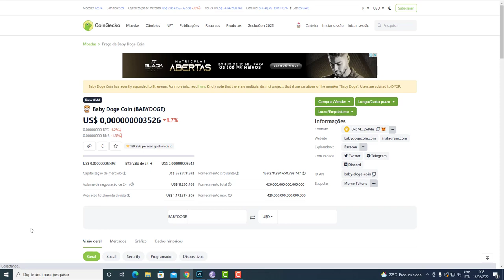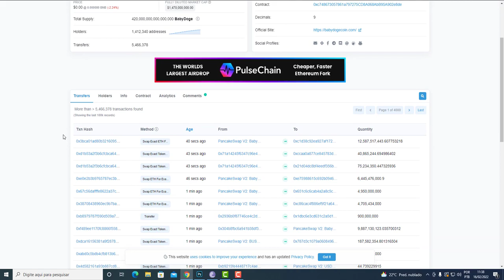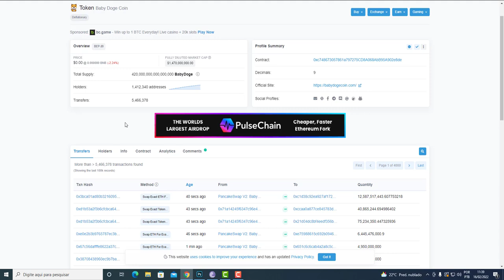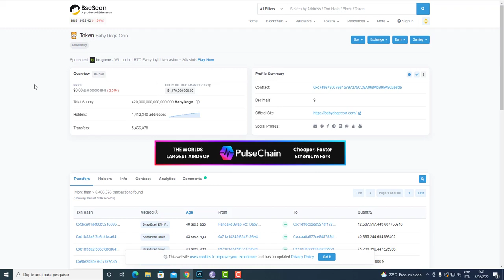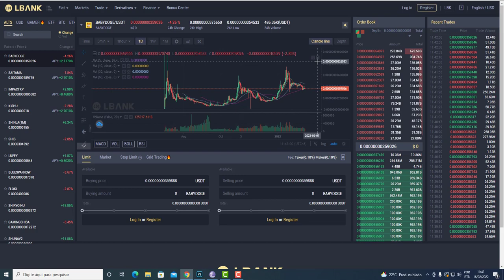BABY DOGECOIN SURPREENDE E BATE QUASE 1,5 MILHÃO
VEJA MEUS VÍDEOS SOBRE BABY DOGECOIN

criptomoedas
safemoon
carrefour
baby dogecoin é fofo, mas com muita MORDIDA! $ Baby Doge é um token deflacionário projetado para se tornar mais escasso com o tempo. Todos os portadores do Baby Doge ganharão mais baby doge, que são automaticamente enviados p binance ara sua carteyira, simplesmente segurando as moedas do Baby Doge em sua carteira. Observe a quantidade de baby doge crescer em sua carteira, pois os portadores de moedas baby doge recebem automaticamente uma taxa de 5% de cada transação que acontece na rede Baby Doge. shiba inu hoje, A comunidade recebe mais moedas baby doge com as taxas geradas a cada transação.
pancakeswap
bitcoiin
erro pancake swap
require manual gas limit.
safemoon v2
sfm